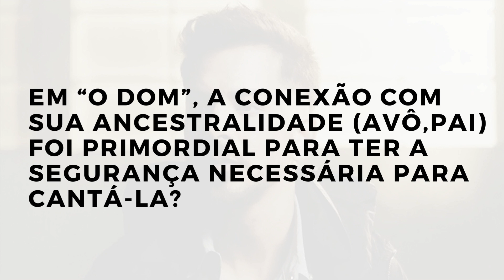JUNIOR: Em "O Dom", a conexão com sua ancestralidade foi primordial para cantá-la?